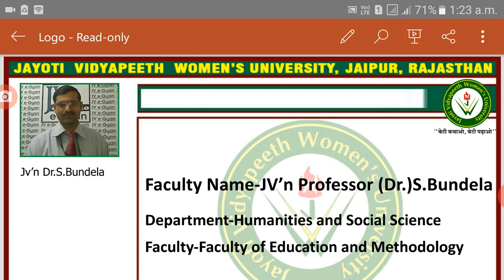JVWU-Computer in Educational Work by Dr.S.Bundela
Jv'n Dr.S.Bundela,Professor
Faculty of Education and Methodology
Subject/Course-Pedagogy of Civics
Program-BA.BEd.V Sem and BED.II Sem
Jayoti vidyapeeth Women's University,Jaipur (Rajasthan)India